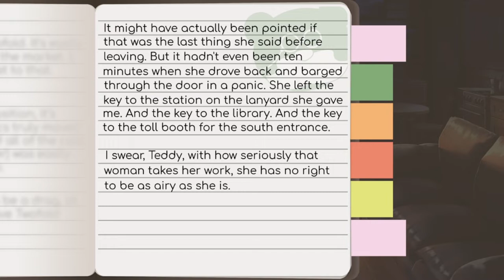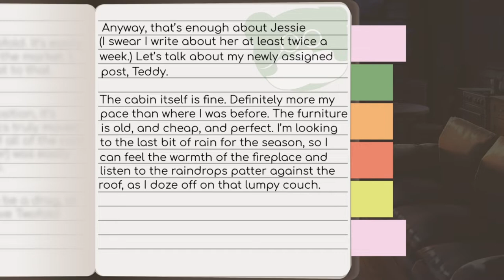[National Park Girls] Episode 1: Cabin Fever - Part 2 (no commentary)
Episode 1: Cabin Fever - Part 2

Title:
National Park Girls

Developer:
Studio Coattails

Publisher:
Sekai Project

Platforms:
PC/Steam

PODCAST LINKS

Characters/Voice Actors:

Eve - Natalie Van Sistine
Jessie - Daisy Guevara
Yosemite - Rachael Messer
Yellowstone - Jill Harris
Zion - Lisa Reimold